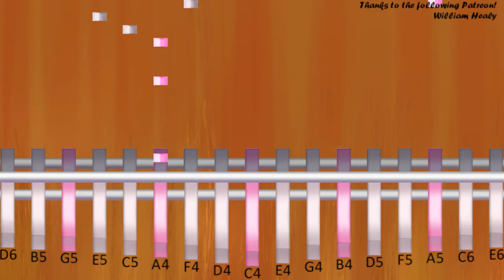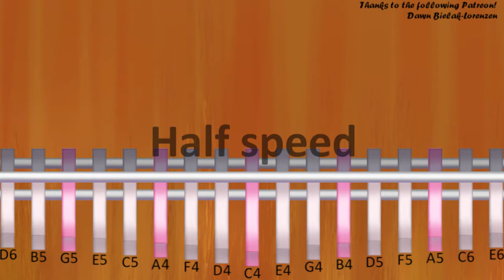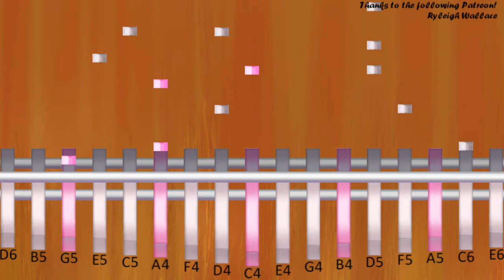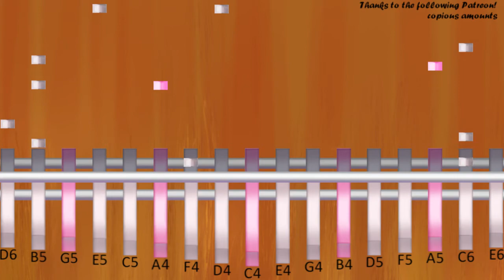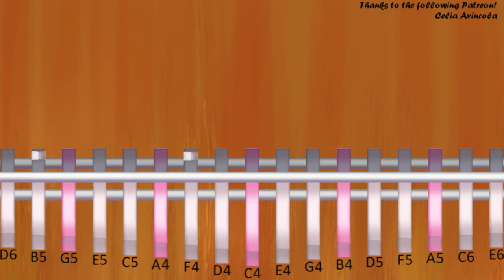How to play Lacrimosa of DANA (Ys VIII) by Yukihiro Jindo on Kalimba (Tutorial)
The easiest way to learn how to play Lacrimosa of DANA (Ys VIII) by Yukihiro Jindo on the kalimba. It's a kalimba tutorial for Lacrimosa of DANA (Ys VIII) by Yukihiro Jindo.

EasyMusicLesson teaches you to play the your favorite instrument, through easy and simple animation so that you too can learn how to play Lacrimosa of DANA (Ys VIII) by Yukihiro Jindo on the kalimba easily. A kalimba tutorial with visual animation graphic.

A4/E5   F5 E5
E5
B4/E5   F5 E5
E5
C4/E5   F5 E5
E5 A5 D5
D4/E5   E5
D5
F4/D5   E5 D5
D5 E5 F5
E4/G5   G5
A4/C5
D4/F5   A4
C4/D5 E5 D5
D4/C5   D5
E4/B4
A4/E5   F5 E5
E5
B4/E5   F5 E5
E5
C4/E5   F5 E5
E5 A5 D6
D4/E6   E6
D6
F4/D5   E5 D5
D5 E5 F5
E4/G5   G5
A4/C6
D4/F5   A4
C4/D5 E5 D5
D4/C5   D5
E4/B4
A4
A4
A4 C5 E5
F4/A5   G5 A5
G5
A4/F5   E5 F5
E5
A4
F4/A5   G5 A5
G5
A4/F5   E5 F5
E5
A5
F4/C6   B5 C6
D6
A4/B5   A5 B5
C6
A4/B5
C6 B5
A4/A5
F4/G5
E5
F4/A5
D6
F4/B5